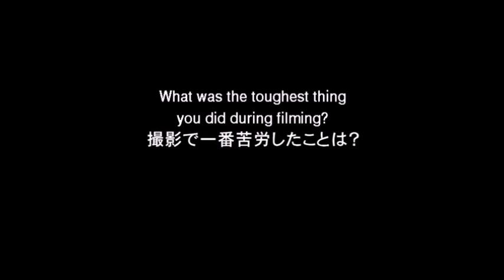Yumiko Shaku Interview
My childhood heroine, Yuki (portrayed by Yumiko Shaku, a Japanese supermodel at the time).